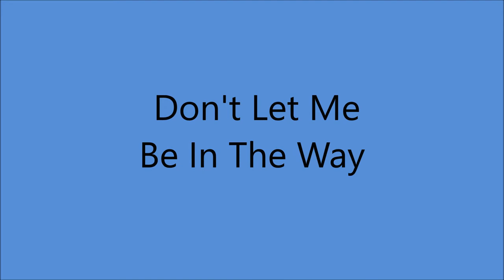Early Delmore Brothers - Don't Let Me Be In The Way (1935).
(Written by Delmore Brothers)

Issued on Bluebird B-6120 A.

Recorded 22 January 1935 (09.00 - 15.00) New Orleans, LA  -
Alton Delmore (gt/vcl duet/leader/yodelling)
Rabon Delmore (tenor gt/vcl duet)

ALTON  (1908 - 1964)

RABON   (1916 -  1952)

The Delmores Wrote more than 1000 Songs

1989  Alabama Music Hall of Fame
2001  Country Music Hall of Fame